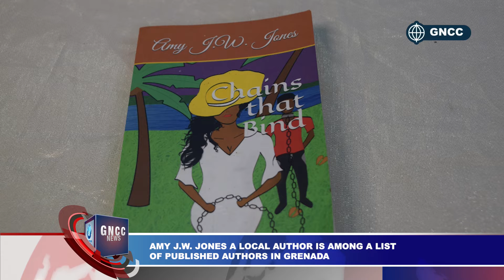GNCC News Friday 09th July 2021